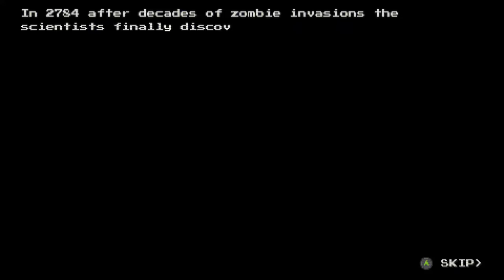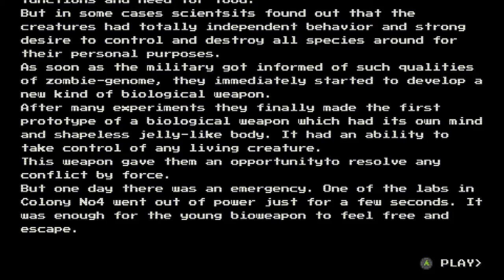Jelly Killer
Join Big Dave as he guides a tiny green blob on a mission to blow up scientists from the inside out in 2D retro platformer Jelly Killer from Immortal Game Studio!